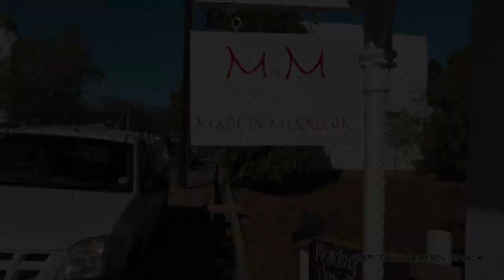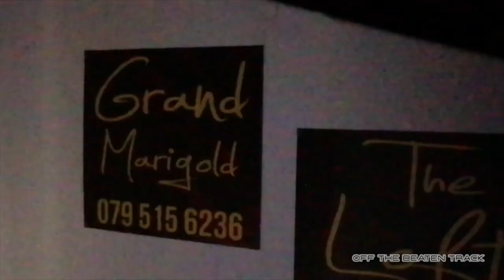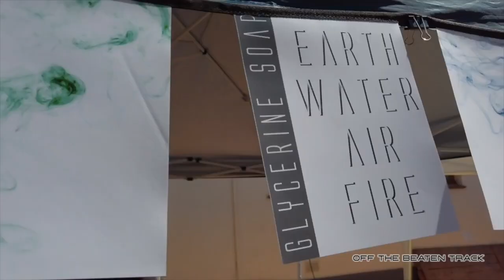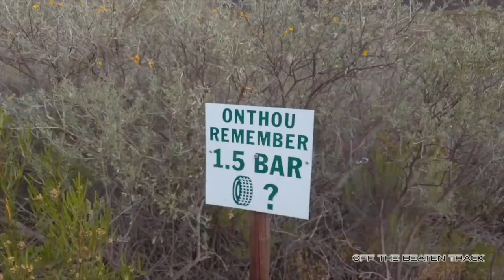4X4ing in Mcgregor, A Quaint, Rustic town...Wait till you see what we Found hidden in the Mountains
This week we headed out for a family weekend getaway to the Town of McGregor, situated about an 1H30m outside of Cape Town, Tucked away just 10 minutes away from Robertson, we're in the Cape Winelands, just a stone throw away from wine tasting, wine farms and so much more.

We stayed at TheGrand Marigold, Run by the amazing Sally.
Address: 6 Darling St, Mcgregor, McGregor, 6708

Lord's Wines (Call for 4X4)

The charming village of McGregor lies at the foot of the Riviersonderend mountains, 20 km from Robertson on a good tarred road.  A dirt road does connect the village with the N2 via the Stormsvlei Pass, but the tar peters out a little way beyond the village towards the famous McGregor to Greyton walk via the Bushmanskloof Pass.  It is this physical sense of  isolation which has helped to preserve some of the most attractive 19th century architecture in the Western Cape.

The village shares the climate of the Little Karoo: hot in summer and cool to cold in winter, when the rain falls and occasionally snow shimmers in the sunshine on the encircling hills

McGregor offers a variety of activities for the visitor, from walking/hiking trails (the most spectacular being the Boesmanskloof trail from McGregor to Greyton), mountain biking, bird watching from two bird hides in Vrolijkheid Nature Reserve, to enjoyable meals and a chat at one of our coffee shops or restaurants. Or relax with an aromatherapy massage or Reiki session.

McGregor has just a few good quality shops, where you may browse through a variety of goods ranging from craft to bric-a-brac & clothing. There is also a very well equipped deli – certainly not to be missed if you need picnic provisions or meats to braai. You may find our local distillery and wineries interesting. There is olive tasting at Rhebokskraal and many places to enjoy a good meal. Visit the local wood fired pottery and go walking the dog after 5pm to enjoy the houses and gardens old and new.